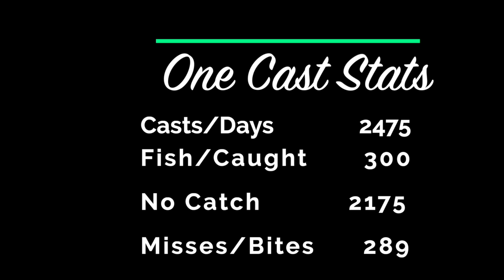Lilley's One Cast, October 30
A Prettier fall day here in the Ozarks.  They ran water early this morning and shut off early afternoon instead of an evening generation schedule.  Blake fish’s a jig and float by river bluff estates today.

G3 1966 GatorTough Boats ..
G3 2070 GatorTough Boats ..
Garmin Force ..
Lilley’s Jigs ..
Lilley’s One Piece Jig Rods, 6’ or 6’6” ..
Pflüger Presidents 25x or 30x ..
Trilene XL 2- or 4-pound line ..